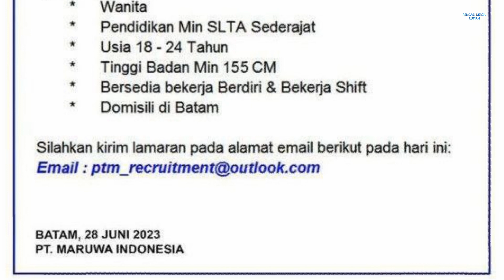Lowongan Kerja Operator Produksi PT Maruwa Indonesia Batam Hari Ini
loker batam hari ini pt maruwa indonesia tanjung uncang kawasan bintang industri 2

Operator Produksi
Operator Produksi
Email resume ke:
(Subject: Lamaran Operator Produksi)

Alamat PT. Maruwa Indonesia
Kawasan Bintang Industri II
Jl. Brigjen Katamso Block C No. 31 - 32
Tanjung Uncang
Batam